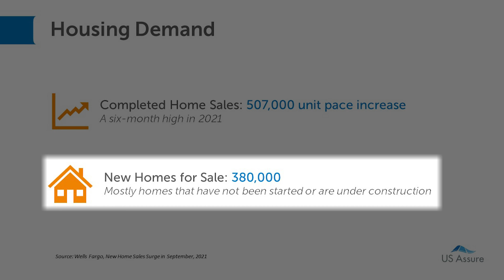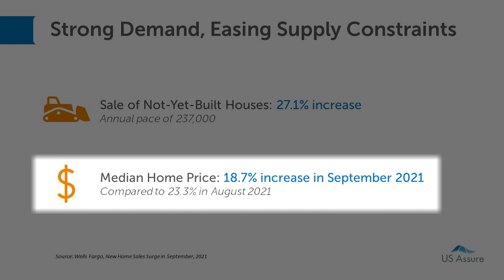Builders Risk Outlook: 2022 Construction Insurance Forecast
In this video, join US Assure President Alan Ferguson as he explains the three trends anticipated to have the greatest impact on construction in 2022.

Find our how to get started today with no minimum volume commitment. for more information.